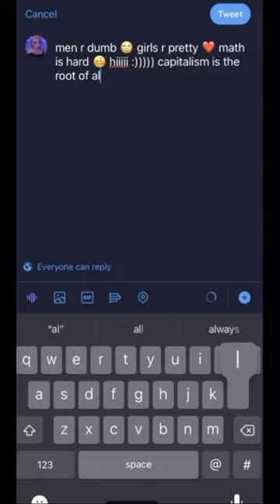a day in the life of a bimbo 💋